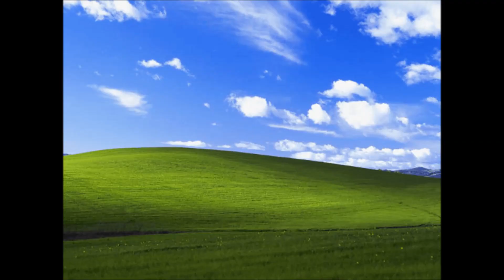緑の地平線 (cover)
カラオケ『緑の地平線』懐かしく良い曲です。